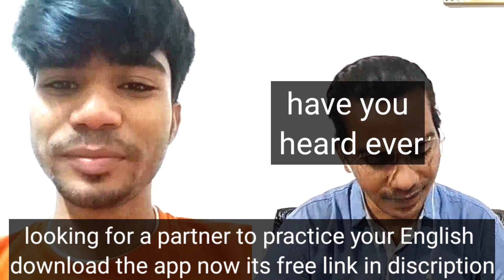English conversation practice with Subscribe from Mumbai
download the HiBro app for english partner

want to talk to me wahtsapp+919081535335
learn to ask question and answer as well in English short English sentence

short_english_sentenceset confused between communication skills, spoken English, English communication, Body language etc.
 With hard work and dedication Surya is learning English

Download the HiBro app from play store,.,.,.,.,

 तो चलिए, आज से ही  शुरुआत करते हैं अपनी ज़िन्दगी को बदलने की और कहानियां सुनते है ऐसे लोगो की जिन्होंने English के डर से हार नहीं मानी और English को सीख कर अपने हालात बदलें